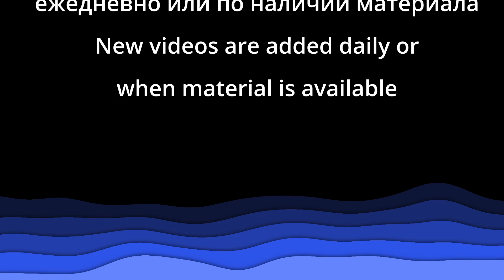Песня "Христиане стоят маяками" - Церковь "Путь Истины" - Май, 2023